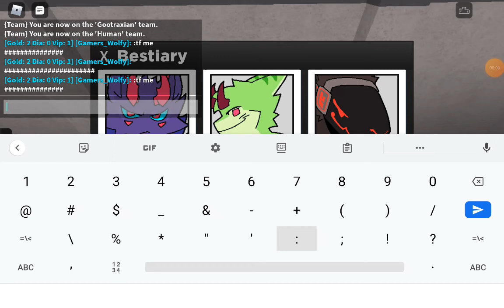B R U H